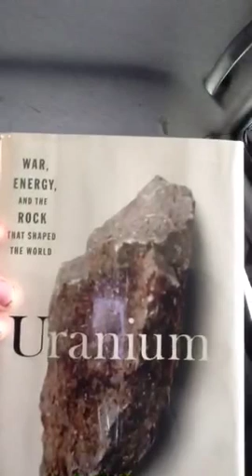Uranium, Stellar Detour